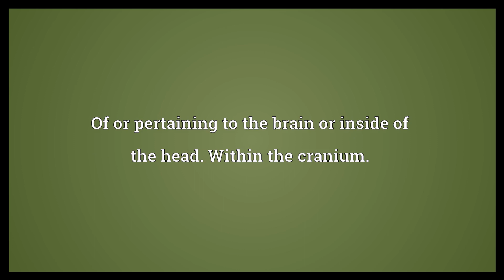Intracranial Meaning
Video shows what intracranial means. Of or pertaining to the brain or inside of the head. Within the cranium..  Intracranial Meaning. How to pronounce, definition audio dictionary. How to say intracranial. Powered by MaryTTS, Wiktionary